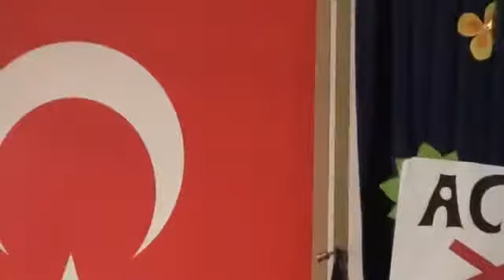Kartal Özel Meleğim Anaokulu 2012 yıl sonu gösterisi yetenek sizsiniz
Daha fazla Kartal Özel Meleğim Anaokulu 2012 yıl sonu gösterisi yetenek sizsiniz videoları için tıklayınız.